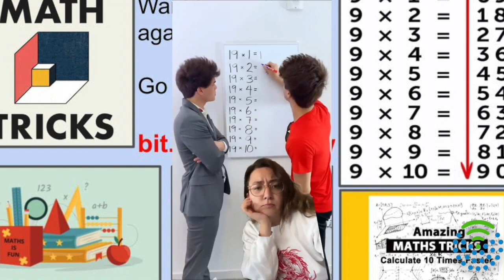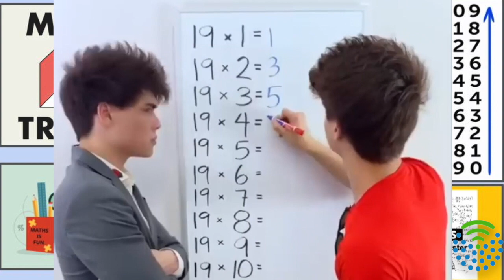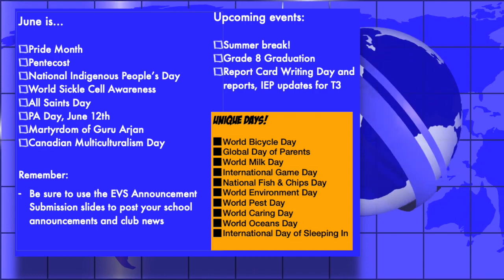EVS Live! Episode #171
Welcome to Indigenous People's Month with a focus on a special O Canada and a segment sharing their excellence and heritage.  A Math Minute that you won't want to miss too!!  WOW!!!